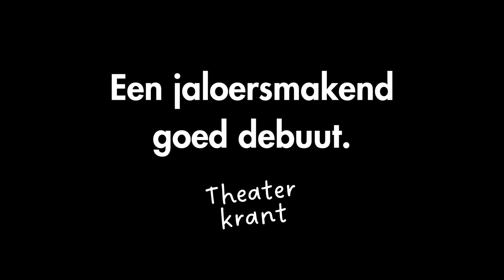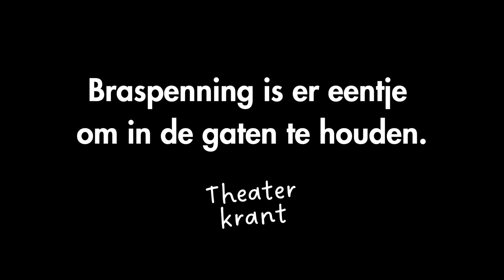Trailer Boompje Beestje